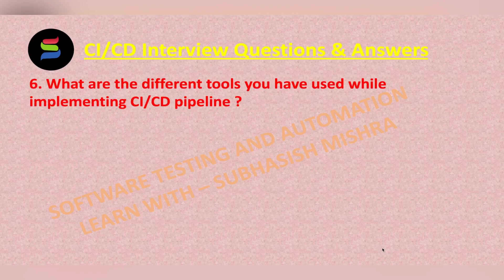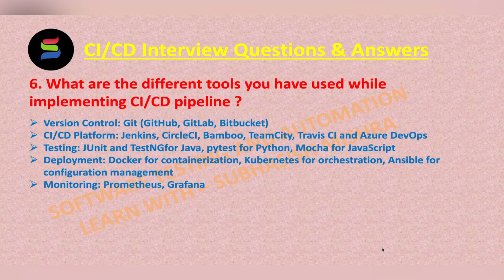6 - What are the different tools you have used to implementing CI/CD pipeline ? CI/CD IQs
Here You will Learn, frequently asked CI/CD Interview Questions & Answers
6 - What are the different tools you have used to implementing CI/CD pipeline ?

Watch the CI/CD Interview Questions & Answers Series for all questions.